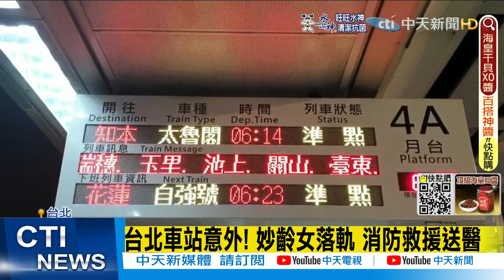【每日必看】點半熟蛋"多5元"網傻眼 老闆竟這樣回...｜網購要小心! 收來路不明包裹遭詐千元 20220414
00:00 點半熟蛋"多5元"網傻眼 老闆:因為半熟要顧!
00:37 網購要小心! 收來路不明包裹遭詐千元
00:59 台北車站驚傳妙齡女落軌 列車急停駛